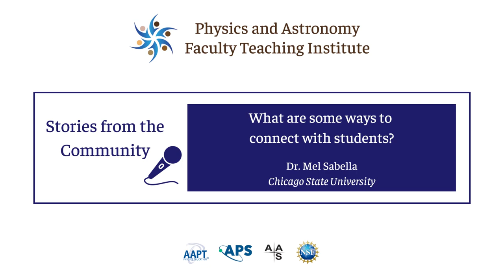FTI video: Sabella - What are some ways to connect with students?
Dr. Mel Sabella talks about having some fun in class to support a good class climate.